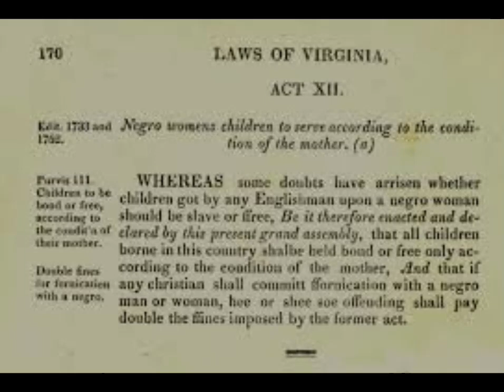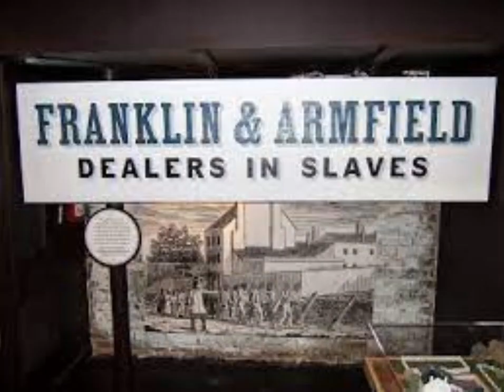The pre-Civil War South was a Rape Culture as far as Female Slaves were concerned.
In 1859, the Supreme Court of Mississippi ruled that a black woman could not be raped because she is merely property.  On the other hand, a white woman could be raped.